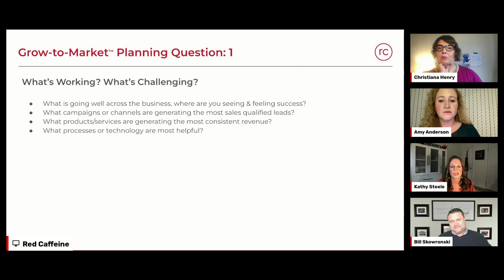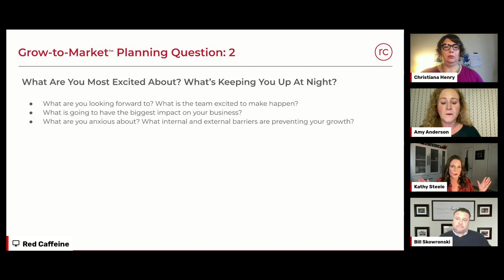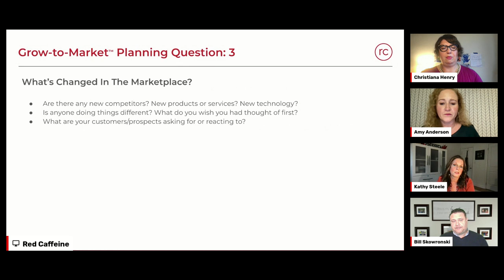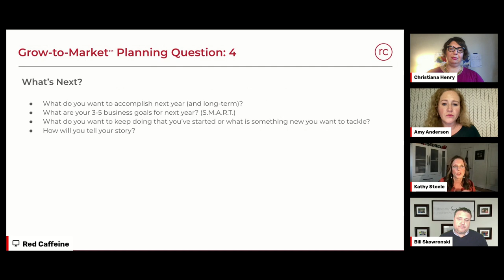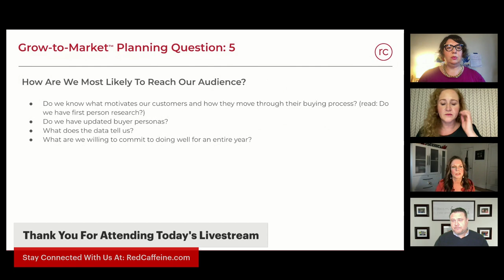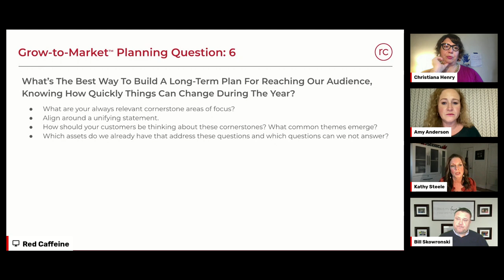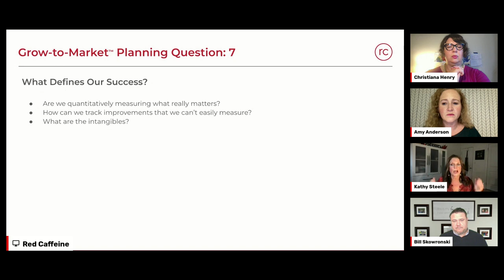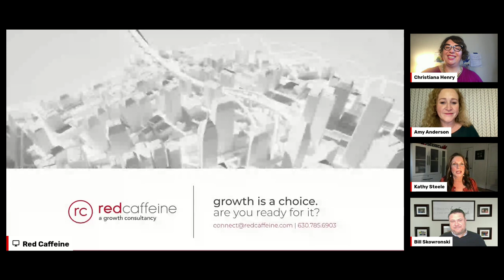Business As "Un"usual: Get Ahead of 2024 Planning Now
Let’s be honest. We’re giving away our annual planning process because we hope you’re so impressed with it that you think, “Wow, I have to hire Red Caffeine to do this for our company.”

And if you don’t, that’s ok too. At least those best practices are getting out into the world and hopefully helping companies like yours plan and execute better marketing.

Come see what all the fuss is about on October 19th when a panel of Red Caffeine experts share the eight questions you should be asking yourself as you look ahead to next year (or any year, for that matter).

Join Kathy Steele (CEO), Amy Anderson (Vice President of Client Services), Christiana Henry (Account Director), and Bill Skowronski (Senior Content Marketing Manager) for this special Business as “Un”usual livestream and get your annual planning started before it’s too late.